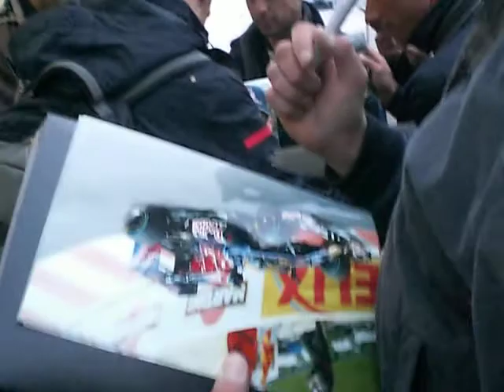Sebastian Buemi signing autographs at the German F1 Grand Prix at Nuerburgring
Please find more hunting reports, candid photographs as well as authentic autographed top photos